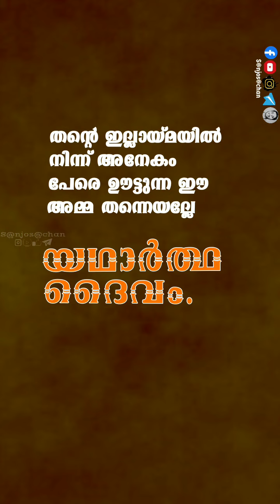ഇല്ലായ്മയിൽ നിന്നു പോലും സ്വർഗ്ഗം തീർക്കുന്നവർ......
''സ്നേഹത്തിന്റെ പൂർണ്ണത''
ഒരു ദിവസം 25 പേർക്കെങ്കിലും ആഹാരം വെച്ചു വിളമ്പി കൊടുക്കുന്ന ഒരമ്മ. തന്റെ ഇല്ലായ്മയിൽ നിന്ന് അനേകം പേരെ ഊട്ടുന്ന ഈ 'അമ്മ തന്നെയല്ലേ യഥാർത്ഥ ദൈവം.

*അനുദിന സ്റ്റാറ്റസ് വീഡിയോസും,  ഡെയിലി മെസ്സേജും ലഭിക്കുവാനായി താഴെ കാണുന്ന ലിങ്കുകൾ follow ചെയ്യുക, ജോയിൻ ചെയ്യുക.*